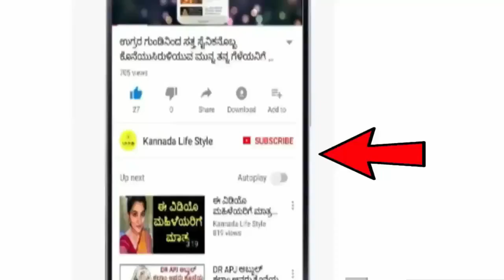Dina Bhavishya 02 December 2021 | Rashi Bhavishya | Daily Horoscope | daily Astrology in Kannada